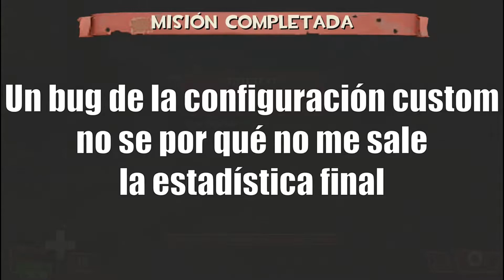TF2 oleada 666 completa en español